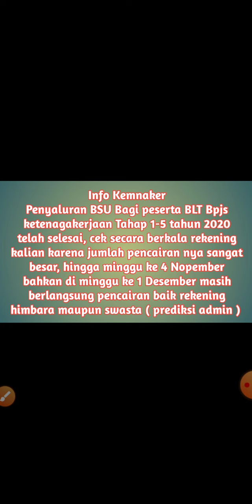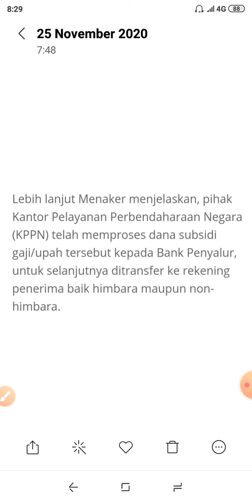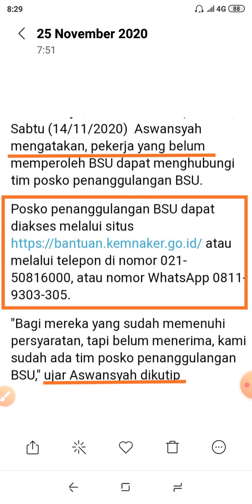Subsidi Bpjs 2020 Selesai Rekening Masih Zonk Simak Video Ini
Hai gan
Kali ini saya akan berbagi informasi tentang pencairan BLT Bpjs ketenagakerjaan tahap 1-5 termin 2 telah selesai, wassalam,